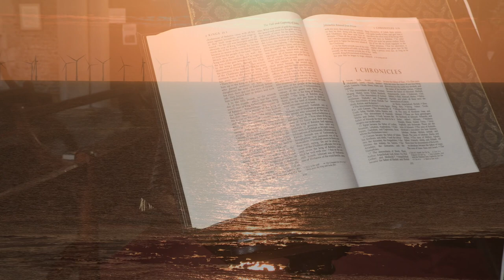CLOSE Colours of Day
Closing sequence for the Time of Prayer service 15 November 2020

WIth thanks to Billy Pointon for the use of his creative ideas.
Town sequences filmed in the city of Cambridge, UK
Sunrise & Sunsets at Foreness Point and Botany Bay, Thanet.
Candles and Crosses filmed at St Mary's Weston Colville.
Cameras: Billy Pointon,   Drone & XC10  - Bob Coates